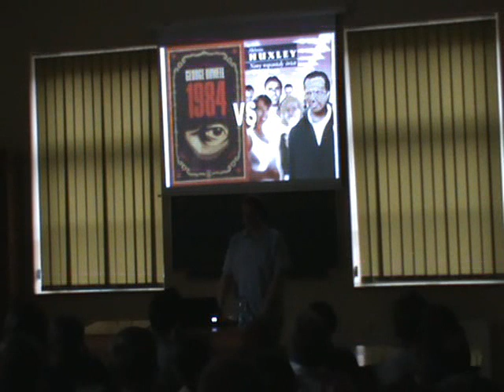Koniec Manipulacji - spotkanie 20.02.2010 Kraków[3/12]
KONIEC MANIPULACJI - wezwanie do przebudzenia

Na którym omówione zostały między innymi tematy:
- manipulacji informacją w mediach, świecie nauki itp, oraz komu to służy?
- wspólny mianownik wydarzeń na świecie - terroryzm, pandemia, kryzys gospodarczy, zmiany klimatu, ...
- kulisy powstania Unii Europejskiej i plany NWO
- pieniądz, jako narzędzie zniewolenia
- rok 2012 - teorie i fakty
- wpływ świadomości na życie jednostki i społeczeństwa